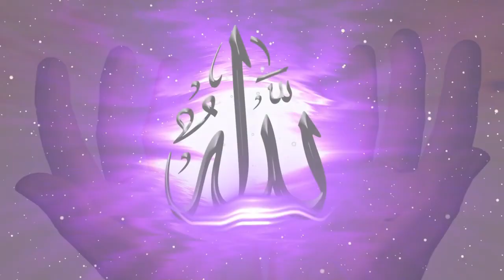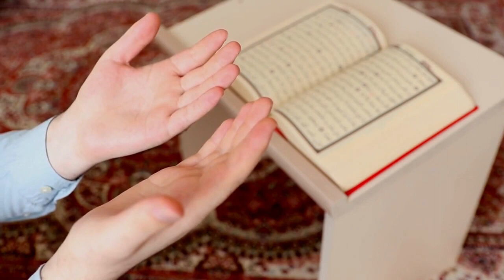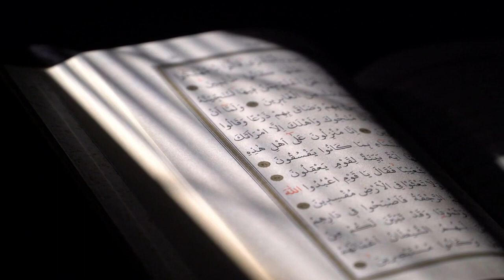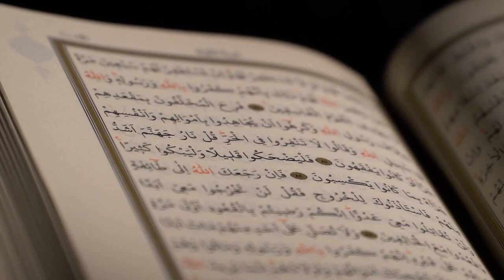DU'A AL IFTITAH in English by Syeda Isha Sadiq Haider /Shahr Ramadhan/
Du' al-Iftitah was taught by Imam Mahdi (may Allah hasten his appearance) to recite every night during the month Ramadhan.
The Du'a is excellent for moulding man's attitude towards his Creator, as it discusses many aspects of the wretchedness of the human being and the grace of Allah's (swt).

Please kindly share far and wide.

Thanks to all the volunteers who are supporting our various beautiful initiatives.

Thanks to sis Isha Sadiq Haider for this beautiful recitation in English for our younger audience.